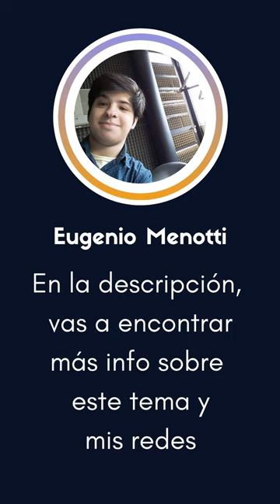¿Qué fue el Expresionismo Abstracto?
El Expresionismo Abstracto fue un movimiento, que surgió en los EEUU en las decadas de 1940 y 50, a partir de un grupo de artistas con diferentes estilos, inspirados por el arte europeo de entre guerras, así cómo el arte indigena y latinoamericano. No todas las obras, eran abstractas y/o expresionistas, sino que buscaban transmitir lo primitivo, el paisaje, lo sublime, el inconciente, la tragedia y lo existencialista. A su vez, cada artista tenía su propia técnica y enfoque, ya sea en el ambito de la pintura como el de la escultura, lo que dejo un gran legado para posteriores movimientos como el Arte Pop, el Minimalismo y el Neoexpresionismo, entre otros. (Más info abajo)

Con la Segunda Guerra Mundial, muchos artistas europeos pertenecientes movimientos vanguardistas, buscaron refugio en América, con lo que pudieron llevar su arte e ideas a muestras, talleres y concursos, lo que genero un rápido cambio estilistico. Ya para mediados de los 40, algunos de los artistas del Expresionismo Abstracto, lograron causar un gran impacto en la sociedad norteamericana. Asimismo, aparecieron otros terminos como el del “action painting”, en la el artista trata demostrar su lucha existencial de manera espontanea, o “color field”, el de trabajar con el color de forma emocionante y expresionista. En la escultura, las obras usualmente tratan de algunos temas en común con la pintura, y la mayoría fueron hechas en metal. Pero para los 60, el movimiento fue decayendo, siendo renovado por otros estilos tanto abstractos como figurativos.